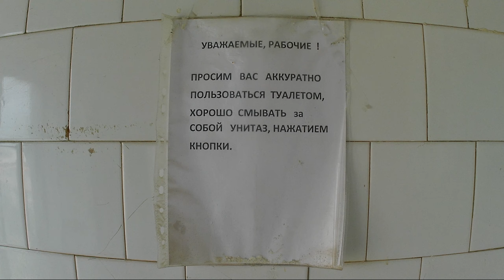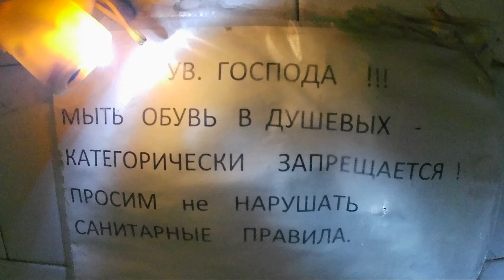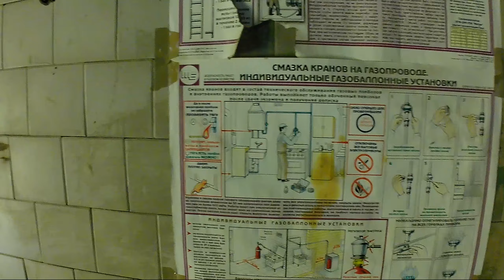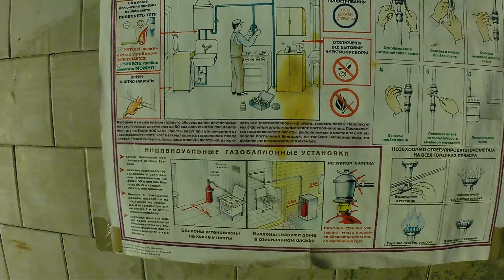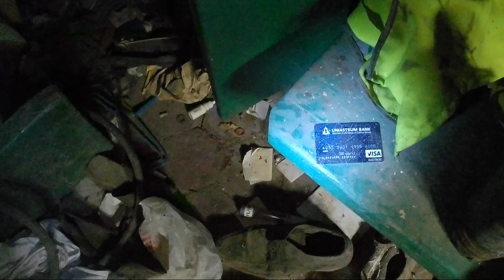Закрытый Ростовский Кирпичный Завод Часть 10 Ростов на Дону 10 08 2023 год